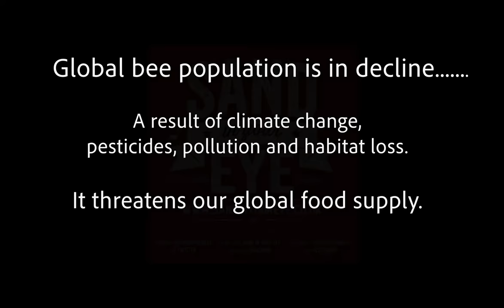Save The Bees - Light Art Installation in Bradford for World Wildlife Day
We made this light art installation in Centenary Square, in Bradford city centre to highlight the decline of bee populations worldwide.